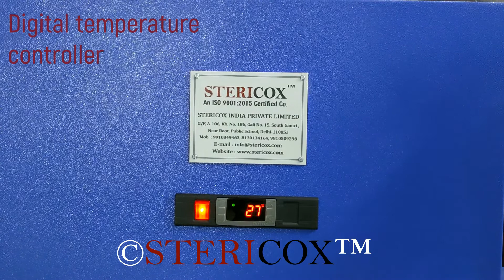Minus 40 Degree Laboratory Deep Freezer 120 Liters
This minus 40 degree deep freezer was made for industrial application. Inner chamber volume is 120 liters and dimensions are 450*450*600 mm. This deep freezer can reach up to -40°C. In addition to industrial use, this minus forty deep freezer can also be used in hospitals and laboratory etc.
To know more about our deep freezer range, please visit our